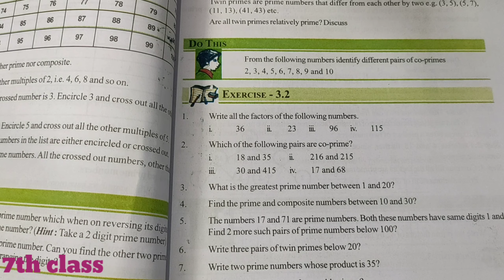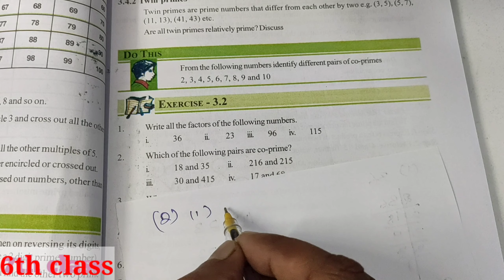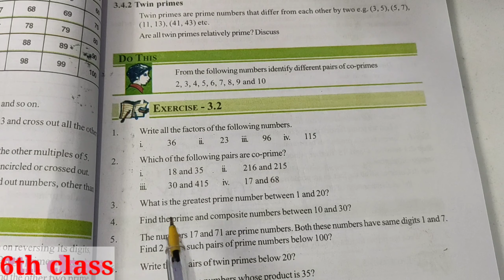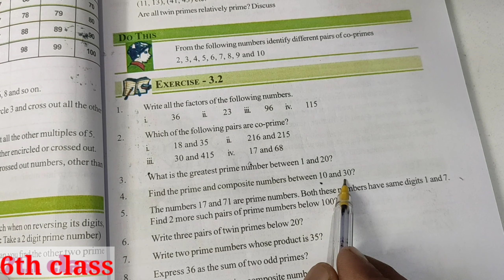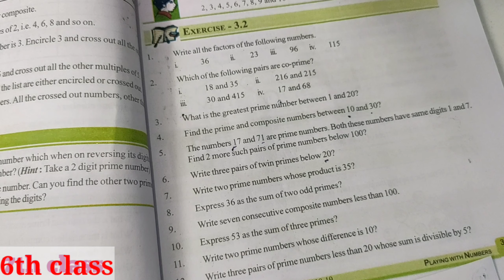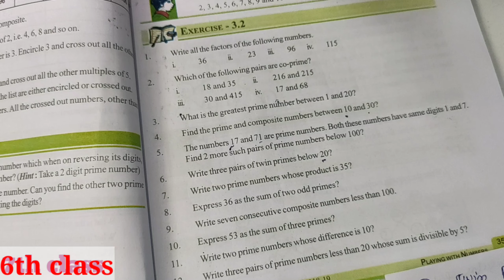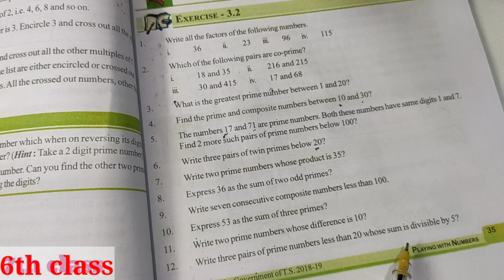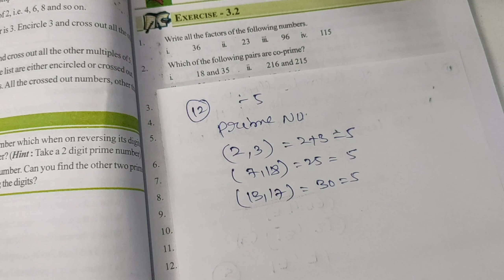TS/AP || 6th class|| Maths|| CH:3||Playing with numbers Ex:3.2||ft:Roshan Sir Maths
In this video I've explained Maths
Maths playing with numbers
playing with numbers
6th maths
6th telugu